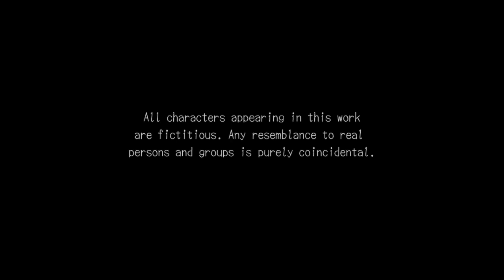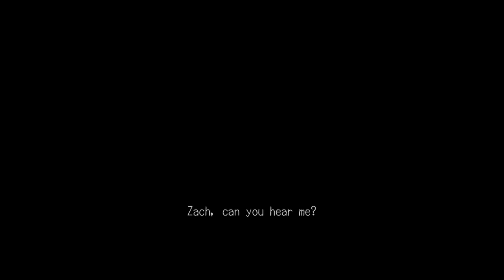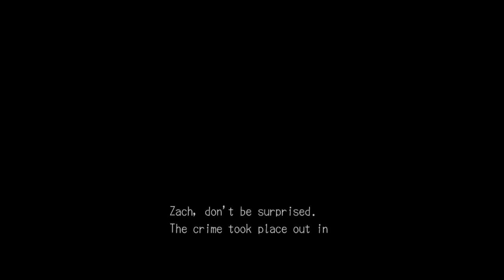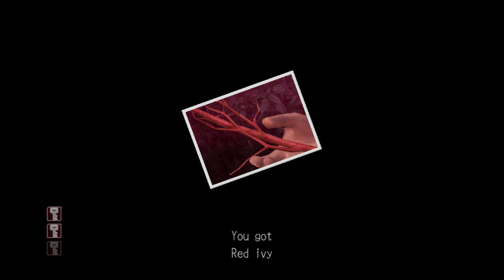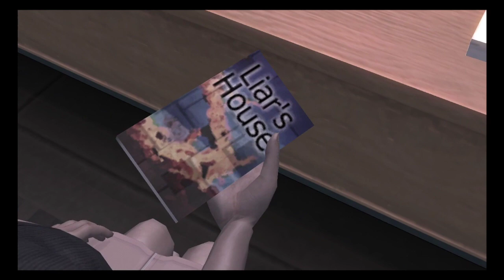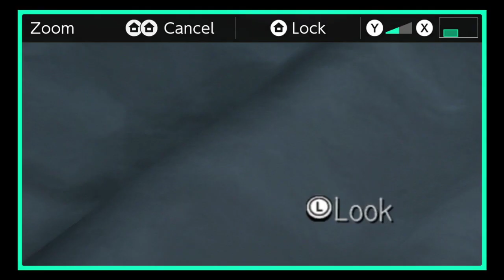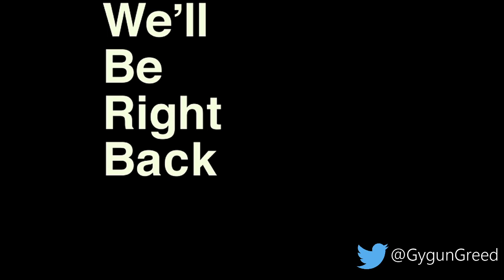Deadly Premonition stream 1: I (finally) finished House of Leaves, so let's play a horror game!